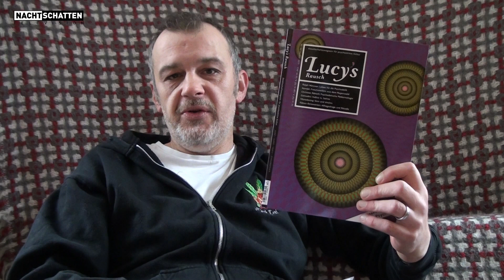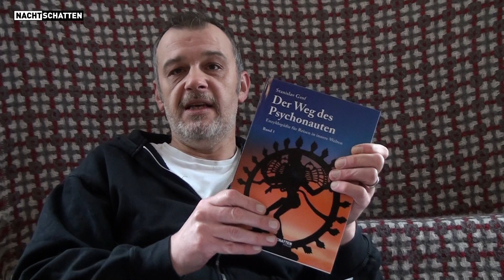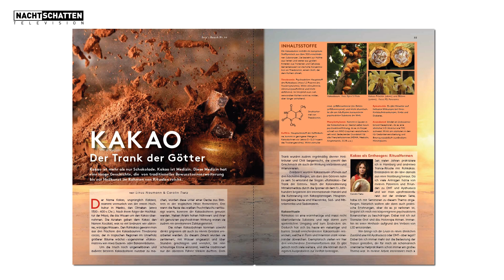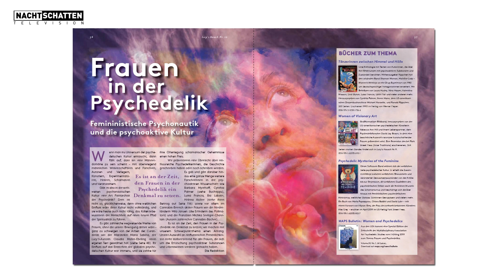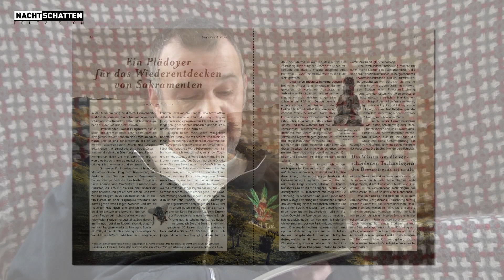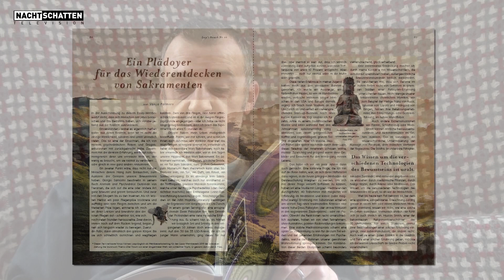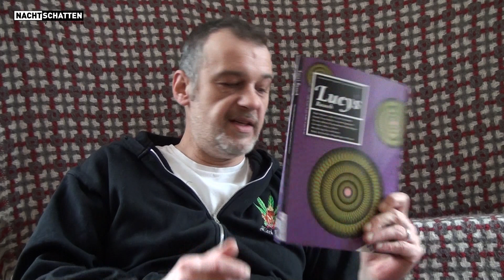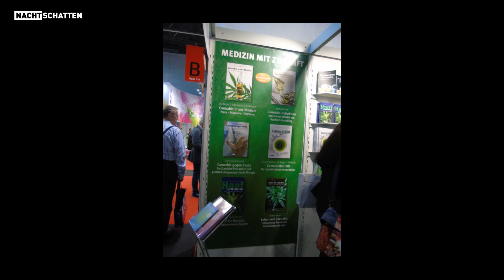Drogen als Sakramente (Lesung) | Nachtschatten TV (84)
In dieser Ausgabe eurer Nachtschatten TV liest Gastgeber Markus Berger aus dem neuesten Heft Lucy's Rausch, der aktuellen Ausgabe 10, die seit dem 4. November 2019 im Handel erhältlich ist, einen Artikel von Vanja Palmers zum Thema "Drogen als Sakramente". Daneben gewährt Markus euch einen Einblick in die Ausgabe. Zum Schluss gibt es eine kleine Diashow unseres Standes von der Frankfurter Buchmesse 2019. Fotos: Ines Schäfer.